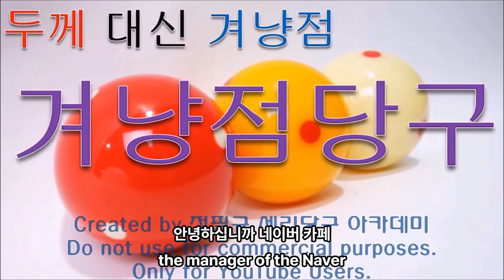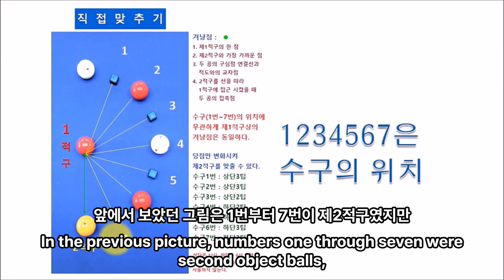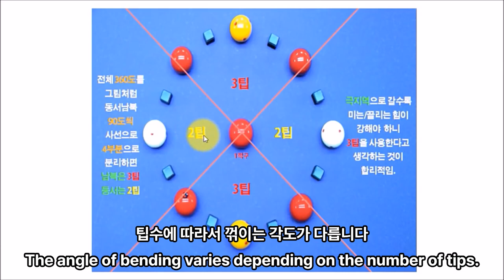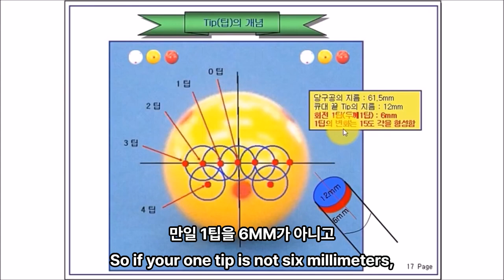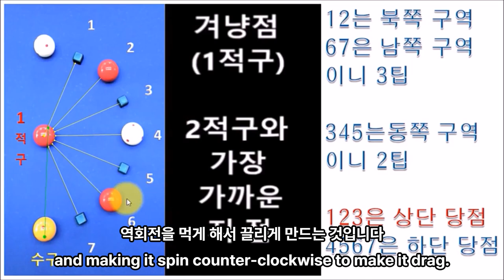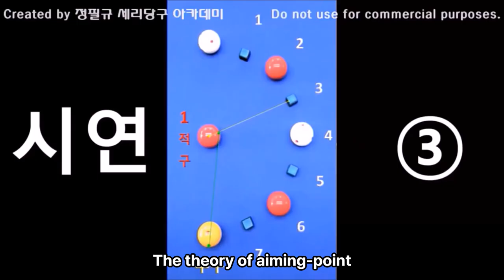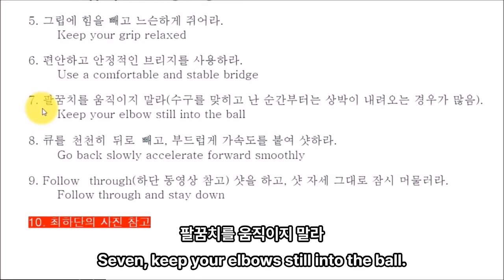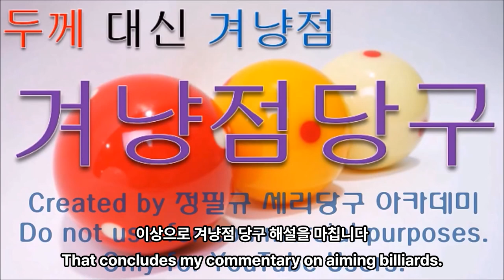초보자도 놀랄_겨냥점 당구_비밀 공개 // 가장 쉬운 당구 // 가장 쉬운 네덜란드 이론 // 겨냥점은 하나다(4구 당구 : 직접맞추기)겨냥점